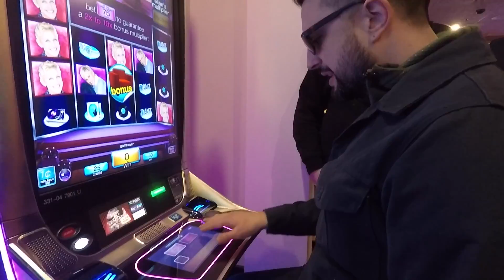ChrisIsDeadNow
Mason's Bachelor Shindig in Reno